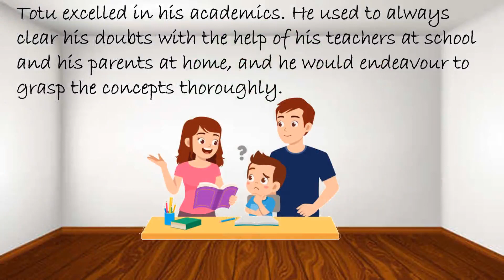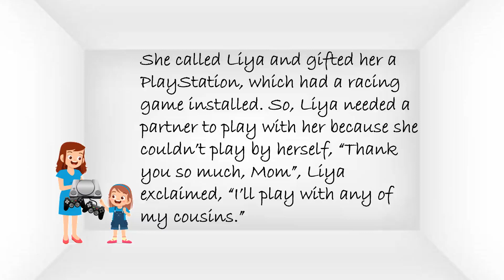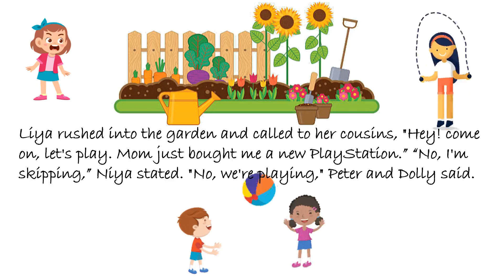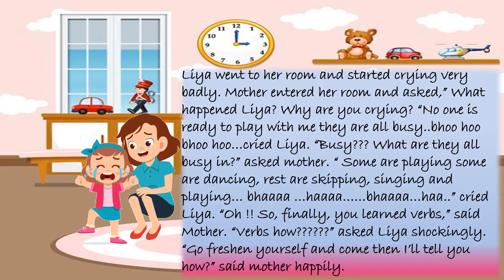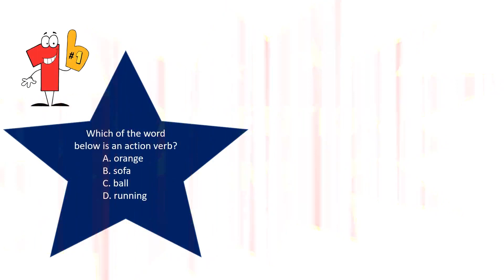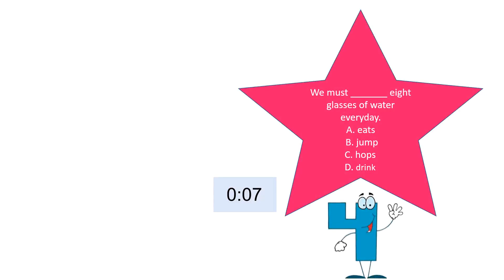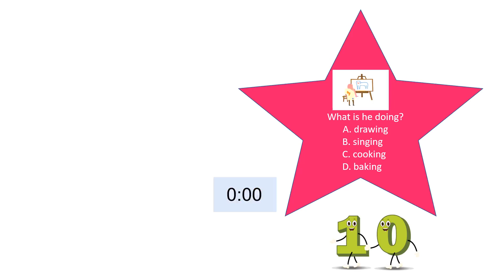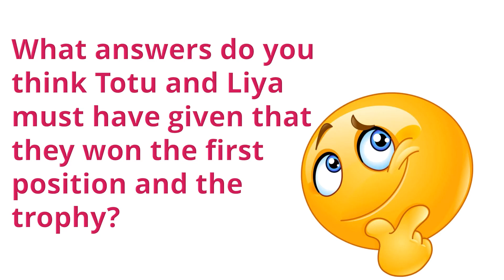Verbs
This video contains action words and a quiz on verbs.